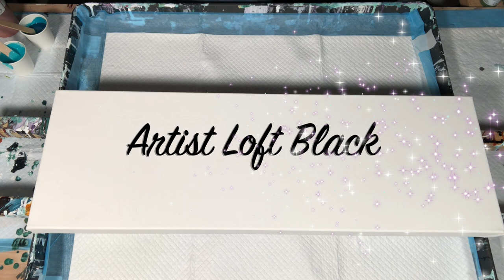Easy Breezy Pearl Pour Acrylic Swipe, Acrylic Pour Painting, Art Tutorials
COZ Creations demonstrations and techniques used  in this video include:

Base Coat
Behr Satin Enamel House Paint
Artist Loft Black
 (Mixed with my Pouring Medium listed below)

Pour Colors
Artist Loft Black
Golden Teal
Golden Fluid Turquoise
Golden Fluid Copper

All paints including base coat are mixed with:
one part paint
one part Liquitex Pouring Medium
One part Golden GAC 800
Half part Floetrol
Water to a thin consistency

Puffy 2000 is available from Pour Scrape and Repeat on Facebook

"Geronimo" by Twin Towers
"Deep and abiding" by Dayon
"Big spoon" by Roof